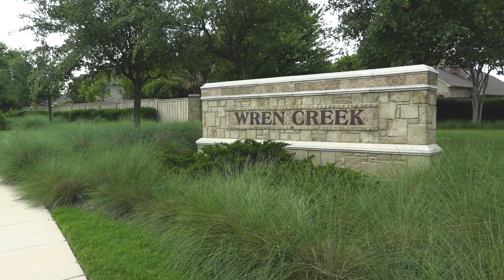Wren Creek Stonebridge McKinney TX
Stonebridge Ranch is the largest Master Planned Community in North Texas